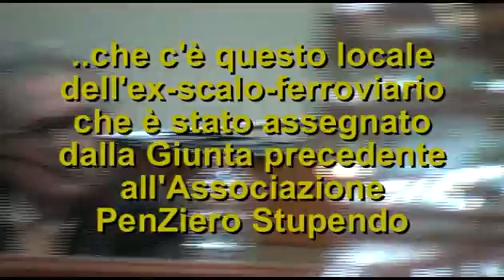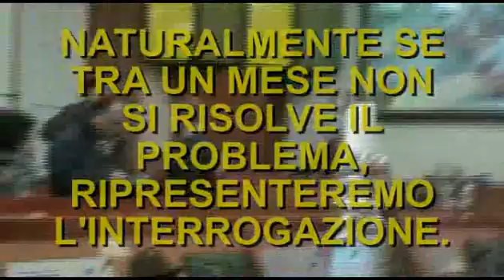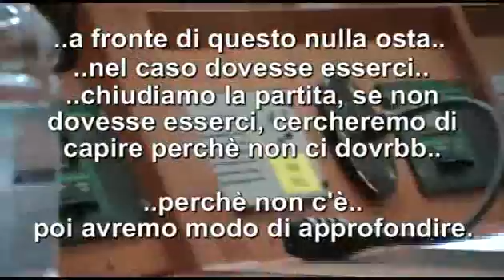2016.03.01 interrogazione comunale sul misterioso caso di PenZiero Stupendo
e-mail a striscia la notizia stefania petix: ..vabbè... praticamente il sindaco mi ha detto che la voltura catastale non possono farla perchè manca il responsabile dell'ufficio patrimonio... cioè siccome hanno sostituito il dirigente perchè faceva i dispetti all'amministrazione ma ora però nessuno vuole ricoprire rimpiazzare lo stesso ruolo.. praticamente c'è l'ufficio patrimonio bloccato da mesi senza dirigenti e nessuno lo vuole fare... è stata fatta un interrogazione comunale e vi invio video allegato dove l’assessore svia la cosa sul contratto che prevede il parere dei beni culturali(ma che il soprintendente in persona mi assicura ormai da anni che non ci saranno problemi e rivedere il contratto all’assessore non gliene dovrebbe fregare una beata minghia, basterebbe che farebbe la voltura catastale e io mi dimenticherei di loro)... nel frattempo mi sono rassegnato e ormai aspetto le prossime elezioni... vi ricordo inoltre che le carte che affermano la proprietà del sito gliele abbiamo trovate noi perchè loro, le locuste, sostenevano che il sito non fosse di proprietà comunale e quindi affidatomi illegalmente... solo che le carte gliele abbiamo già fotocopiate tre volte perchè ogni volta che ci andiamo per sapere notizie, le carte per magia scompaiono dal plico o faldone.
Con soli 10 euro doni un metro quadrato di mattoni autobloccanti a PenZiero Stupendo e il tuo nome sarà incastonato per sempre su una mega targa placcata di oro massiccio!
IBAN: IT27N 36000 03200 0CA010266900